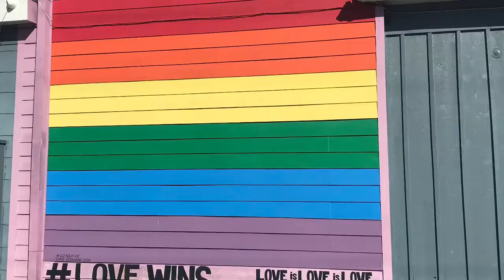What’s Your Value?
A step by step guide to uncovering your core values and a simple goal-setting system to live a more meaningful life.